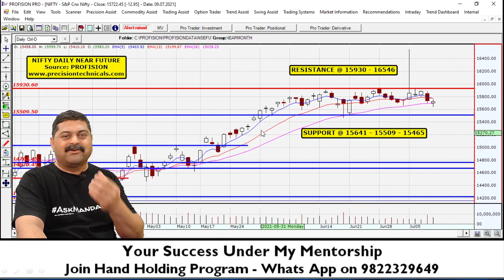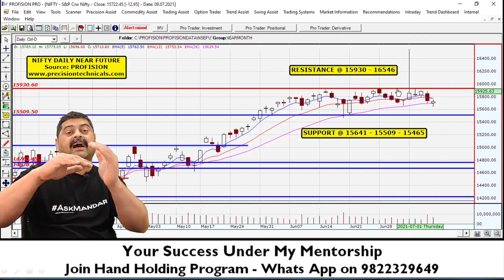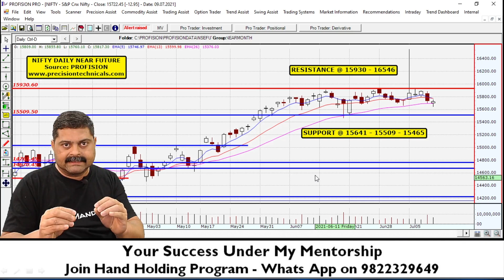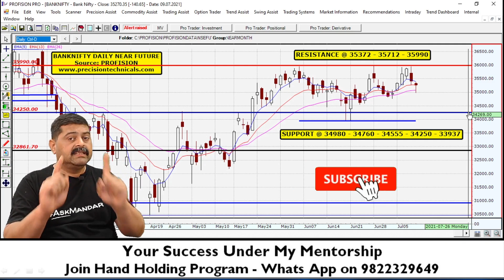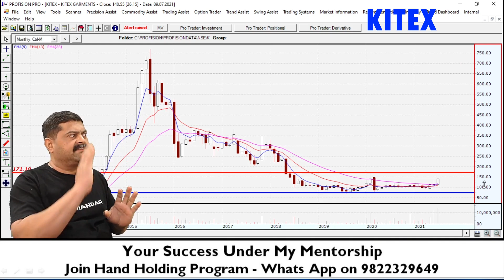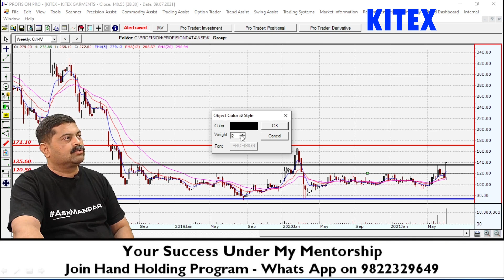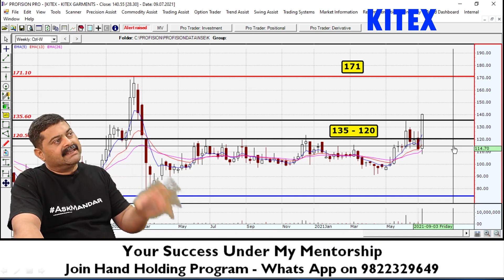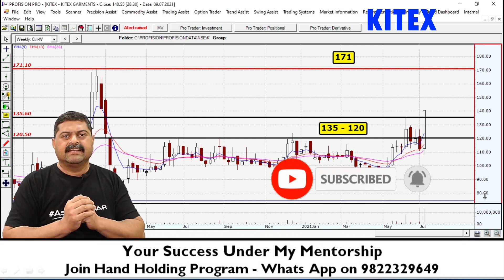KITEX – How to Analyze the Chart? | Learn Order Entry | NIFTY & BANKNIFTY – Levels & View 12 July 21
In this video I teach you to analyze chart of KITEX. The chart looks interesting after many many years. In this video you will also learn the correct strategy for placing orders. Along with the levels and view for the NIFTY & BANKNIFTY for 12 July 21.

I upload video every trading day.